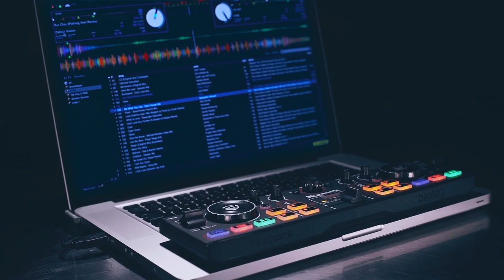NUMARK - contrôleur compact DJ2GO2 avec Serato DJ intro (vidéo de La Boite Noire)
Le contrôleur ultra compact avec interface audio intégré NUMARK DJ2GO2.

Contrôleur fourni avec Serato DJ intro de la taille de votre ordinateur portable pour l'amener partout avec vous.

FICHE TECHNIQUE
- Contrôleur DJ 2 voies livré avec Serato DJ intro
- Boutons de navigation dans la bibliothèque musicale
- Faders de pitch linéaires
- Boutons Cue, Sync, Play/Pause dédiés
- 4 pads par voie avec mode Cue, Loop (manuelle et auto) et Sampler
- Carte audio intégrée avec sorties principale et casque mini-jack 3,5mm
- Contrôle du gain principal et du gain par voie
- Alimenté par USB, Plug & Play compatible Mac et PC, ne nécessite aucun pilote
- Compatible avec la plupart des logiciels DJ du marché dont Serato DJ